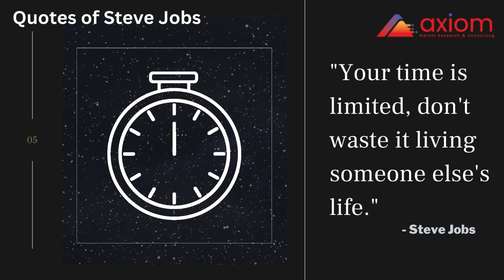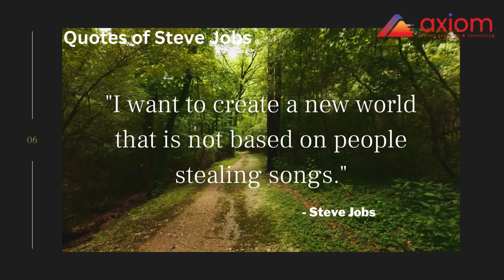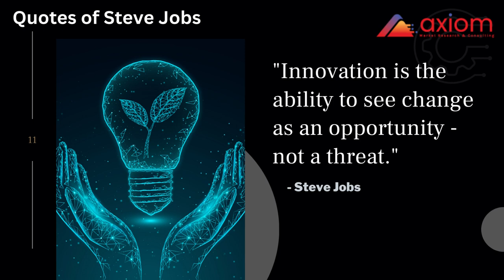10 Quotes of Steve Jobs